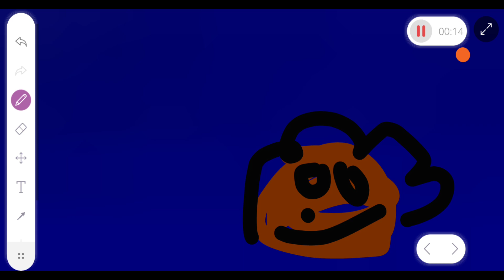Ruby Gillman Teenage Kraken Footage 4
New Lesson 1_161131.mp4